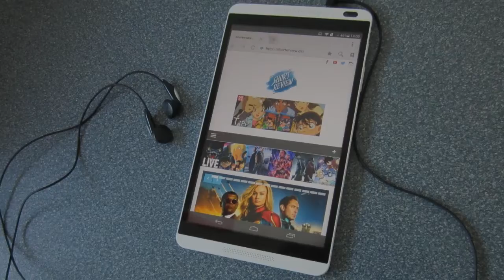Game Highlights (Meine) der GAMESCOM 2019 (SHORTREVIEW Podcast)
SHORTREVIEW PODCAST: (MEINE) GAME HIGHLIGHTS DER GAMESCOM 2019

Ich sinniere über meine Game Highlights, die auf der GAMESCOM 2019 vorgestellt worden sind.

SHORTREVIEW